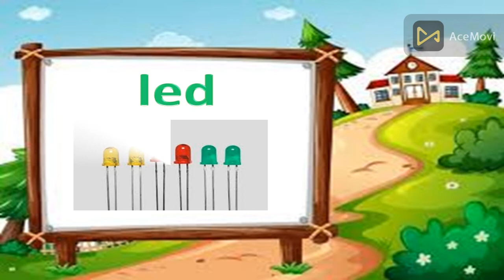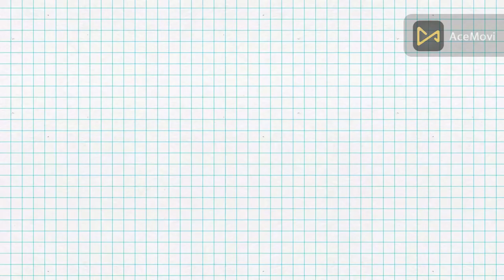Medial Letter Ee/ed Family/Reading Consonant Vowel Consonant/CVC